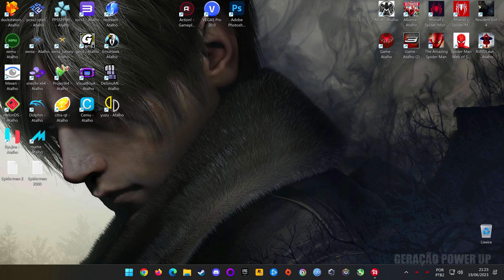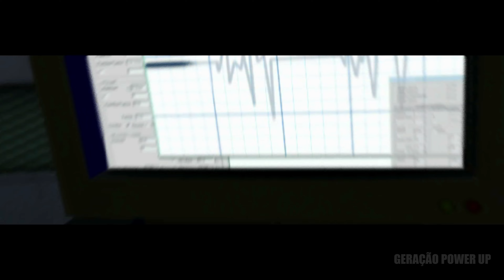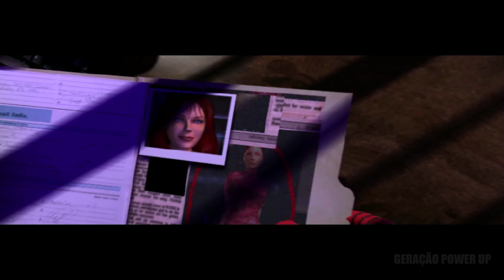Spider-Man: The Movie Gameplay Walkthrough FULL GAME | 4K 60FPS PS2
Full gameplay walkthrough of spiderman the movie game 2002 released for playstation 2 gamecube xbox classic green goblin peter parker tobey maguire all chapter missions 4k 60fps ultra hd final ps2 ending

Time:

0:00 Opening
1:55 Search for Justice
6:45 Warehouse H unt
13:10 Birth of a Hero
17:20 Oscorp's Gambit
21:35 The Subway Station
29:30 Chase Through the Sewer
38:00 Showdown with Shocker
42:50 Vulture's Lair
38:30 Vulture Escapes
51:10 Air Duel with Vulture
53:00 Corralled
58:50 Scorpion's Rampage
1:00:45 Coup d'Etat
1:08:00 The Offer
1:13:20 Race Against Time
1:16:50 Kraven's Test
1:21:45 The Mighty H unter
1:23:40 The Razor's Edge
1:28:10 Breaking and Entering
1:35:45 Chemical Chaos
1:44:45 Oscorp's Ultimate W eapon
1:47:35 Escape From Oscorp
1:52:45 Mary Jane K idnapped!
1:55:35 Face Off at the Bridge
1:57:00 Ending

All content of this video was recorded and edited by Geração Power Up (2023)